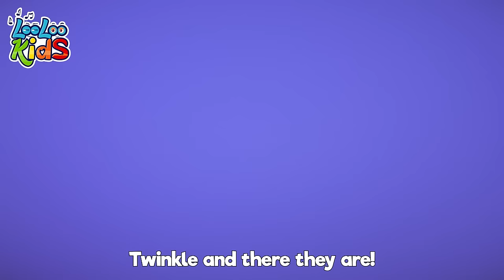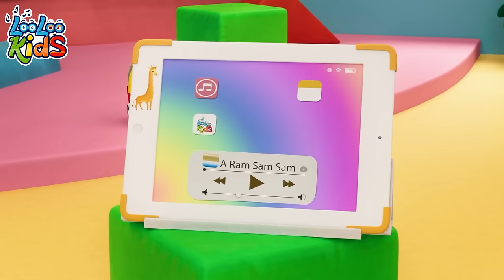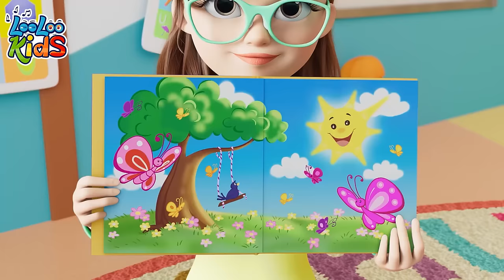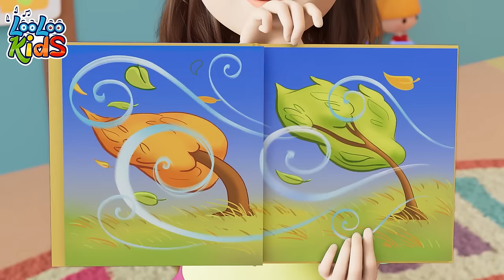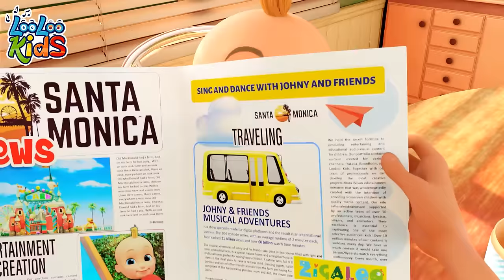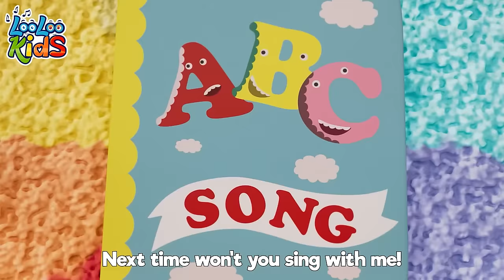Let's Play Everyday 🎉 Have Fun and Dance! LooLoo Kids Children's Songs - Kindergarten Fun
Welcome to LooLoo Kids, the enchanting world of nursery rhymes and children's songs! 🌈🎵 Our channel is a treasure trove of educational and fun-filled content, designed to delight and engage your little ones. From timeless nursery rhymes and engaging learning songs to daily life activities and hobbies for kids, our videos are a perfect mix of learning and fun. 📚🎉 Each animation is crafted with care to foster imagination, learning, and joy in the early stages of childhood. Your support helps us continue creating magical content that entertains, educates, and brings smiles to little faces! 😊🎶👶🏻

00:00:04 - Let's Play Every Day
00:02:14 - Johny Johny Yes Papa
00:03:57 - Shapes
00:07:19 - A Ram Sam Sam
00:09:54 - Bath song
00:12:13 - Hide and Seek
00:15:25 - Incy Wincy Spider
00:17:18 - Down By The Bay
00:19:05 - One big family
00:21:05 - Funny Face Song
00:23:27 - Break the Pinata
00:25:44 - Baby shark
00:27:35 - My family
00:29:26 - Zigaloo
00:31:48 - Weather
00:34:47 - First day of school
00:36:43 - Are We There Yet
00:40:08 - Colors
00:44:15 - Months of the Year
00:46:52 - Toy Song
00:49:33 - Old MacDonald
00:50:51 - When i'm Upset
00:53:12 - Lollipop video sub
00:56:19 - Who Took The cookies
00:58:24 - Let's Make A Sandwich
01:00:45 - Rain, Rain Go Away
01:03:01 - If you` re happy and You Know it
01:04:41 - ABC
01:06:01 - Let`s Fly a Kite
01:09:44 - Seven Continents
01:11:42 - My Donkey
01:13:03 - Vegetables video sub
01:15:52 - Pussy cat
01:17:35 - Five Little Monkeys
01:19:51 - Musical Instruments
01:22:13 - Five Little Ducks
01:24:01 - Bunny Hop
01:26:22 - The Finger Family
01:28:27 - Number Song
01:30:25 - Hello Song
01:33:13 - Ice Cream
01:36:14 - Emotion Song
01:38:41 - ChooChooWah
01:42:11 - Bingo
01:44:06 - Phonics
01:46:22 - Baa Baa Black Sheep
01:48:15 - One Little Finger
01:50:43 - Wild Animal Sound
01:53:28 - The Wheels On The Bus
01:55:39 - Samba Dance
01:57:28 - Animal Sounds
01:59:35 - Ten in bed
02:02:08 - A Flower in my Garden
02:03:38 - Manners Song
02:06:39 - Vehicles